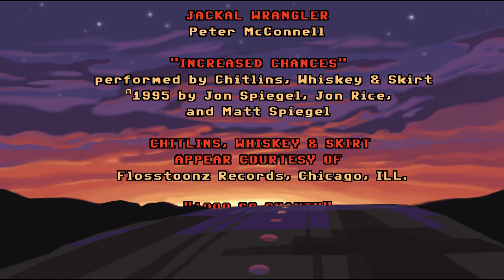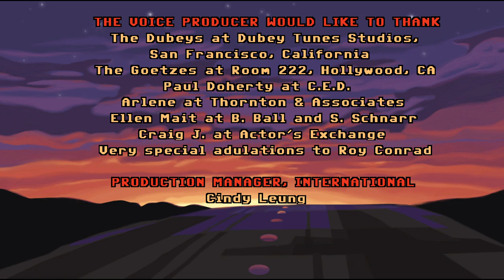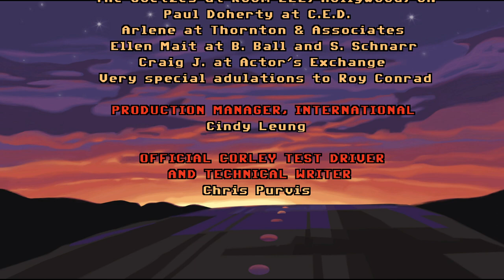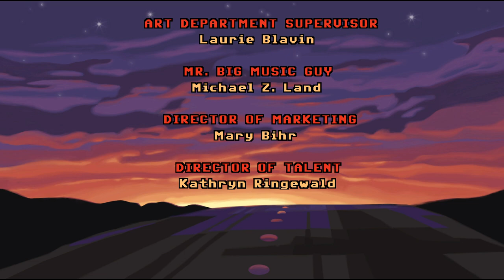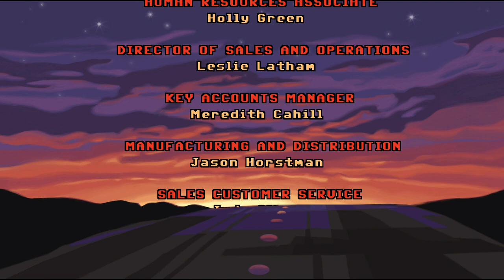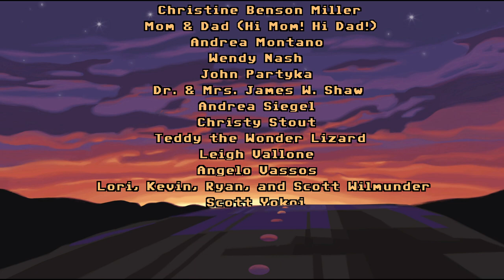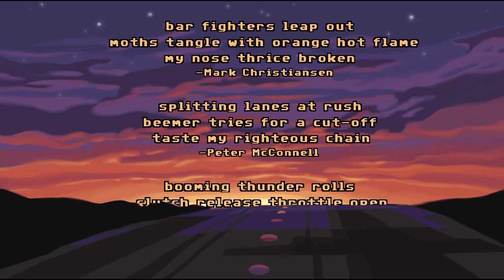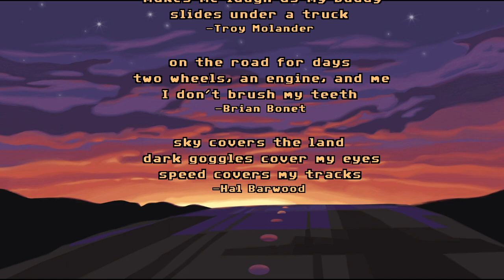Full Throttle Remastered Credits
Credit roll from Full Throttle Remastered PS4 by Double Fine. These are some of the funniest credits I've ever seen on a video game!